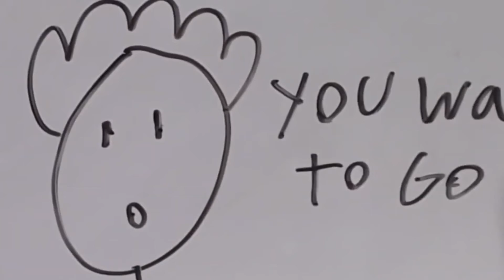ZALEX! ❤️ Inquisitormaster and ZacharyZaxor Cutest Plays Together In Roblox